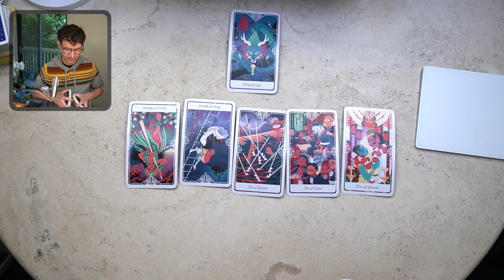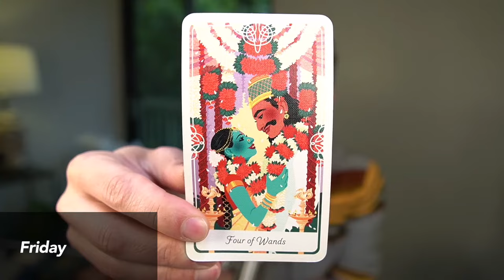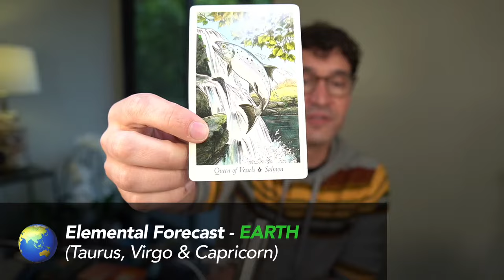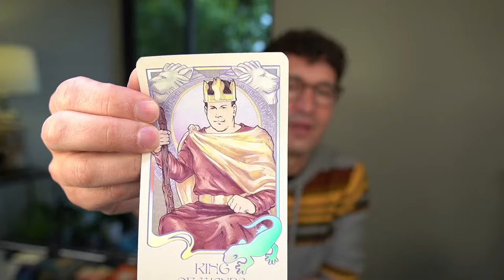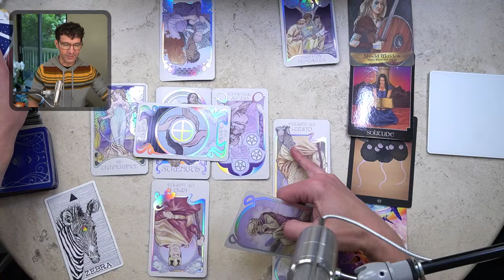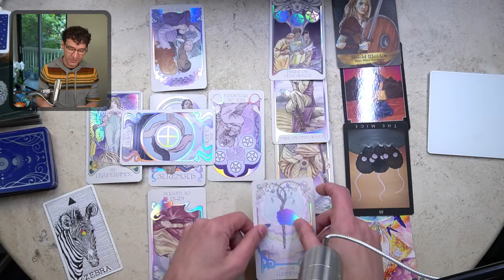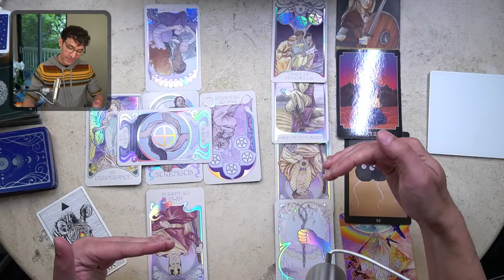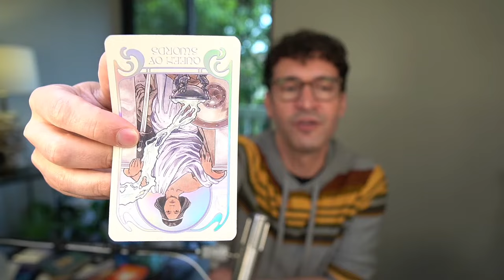Weekly Collective Reading • Apr. 14 - Apr. 21, 2024 • Whatever Needs to Come Through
Weekly Collective Reading for Everyone • Apr. 14 - Apr.

Join me for a Weekly Collective Tarot Reading. All Signs are welcome. It includes a Special Topic chosen by members, a 7-day Forecast and an Elemental Breakdown for Fire, Earth, Air and Water Signs. Plus: a meditation, sound bath, and a final card based on your silent question.

Time Stamps:
00:00:00 Introduction
00:01:31 Channeled Messages & Mediumship
00:07:37 7-Day Forecast (Shuffle)
00:08:44 Sunday
00:11:22 Monday
00:13:58 Tuesday
00:15:21 Wednesday
00:17:33 Thursday
00:19:03 Friday
00:20:38 Saturday
00:21:51 Next Sunday
00:23:12 Highlights / Lowlights
00:24:03 ELEMENTAL FORECAST - Fire, Earth, Air & Water
00:24:41 FIRE - Aries, Leo & Sagittarius
00:26:42 EARTH - Taurus, Virgo & Capricorn
00:29:51 AIR - Gemini, Libra & Aquarius
00:31:06 WATER - Cancer, Scorpio & Pisces
00:33:28 SPECIAL TOPIC: Whatever Needs to Come Through
00:35:28 Catalyst
00:36:31 Celtic Cross
00:54:19 Health
01:00:32 Wealth
01:10:14 Love
01:16:16 Destiny
01:16:56 The Big Idea
01:18:44 Guided Meditation
01:20:19 Sound Bath
01:22:03 Final Card (Answer to Your Silent Question)
01:23:58 Social Media
01:24:40 Thank You